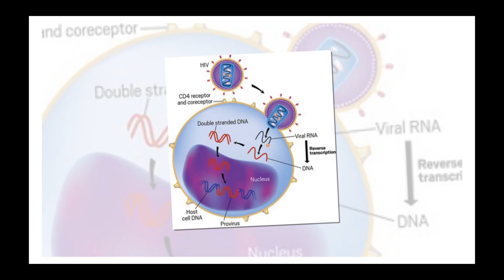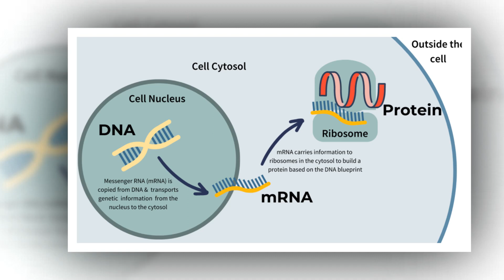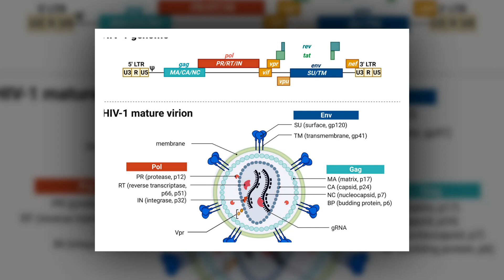Researchers are using RNA in a new approach to fight HIV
Society learned about the value of mRNA during the COVID-19 pandemic when we saw scientists and medical professionals harness its power to deliver a vaccine for the virus within a year.
Now, University of Waterloo pharmacy associate professor Emmanuel Ho has developed a novel nanomedicine loaded with genetic material called small interfering RNAs (siRNA) to fight human immunodeficiency virus (HIV) using gene therapy. These siRNAs regulate which genes or proteins are turned on or off in our cells and showed a 73% reduction in HIV replication.